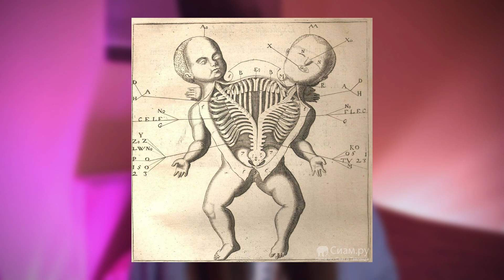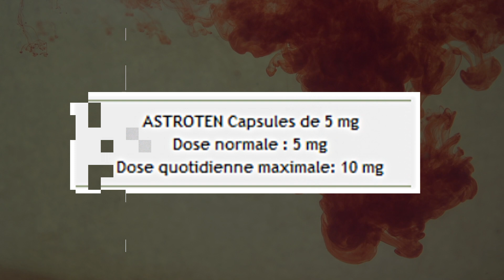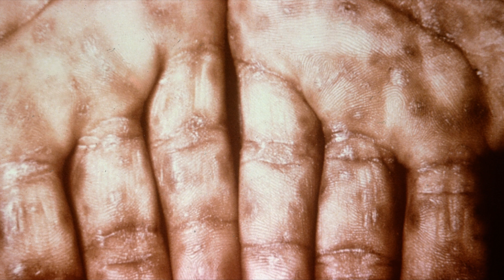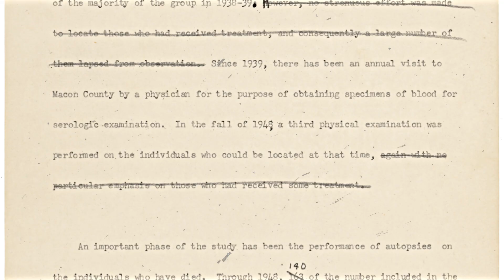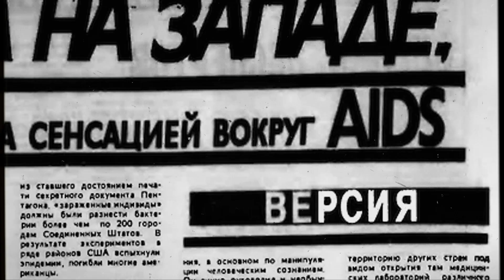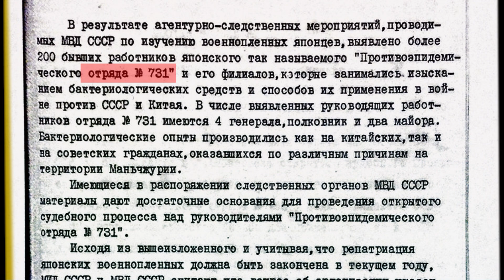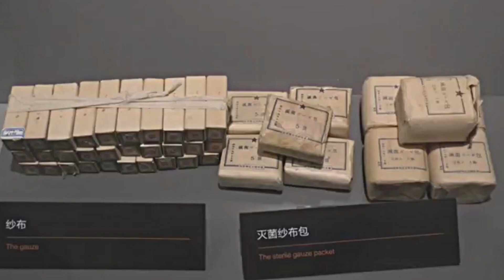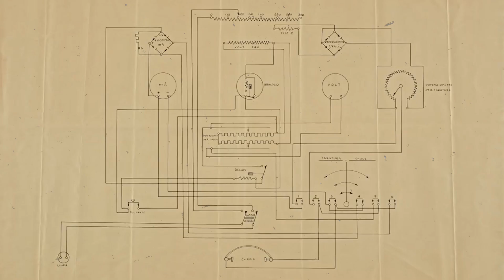САМЫЕ СКАНДАЛЬНЫЕ НАУЧНЫЕ ЭКСПЕРИМЕНТЫ В ИСТОРИИ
"Наука непогрешима, но ученые часто ошибаются", — писал Анатоль Франс.
Я подобрала скандальные научные эксперименты, проводимые в попытке понять биологию и психологию человека. Они поражают своей жестокостью и влиянием на судьбы людей, даже против их воли.

00:00 intro
00:52 Дело медсестер
02:47 Исследование сифилиса в Таскиги
07:12 Отряд 731
09:20 Эксперименты императора Фридриха II
11:09 Шоковая терапия Лоретты Бендер
12:34 Эксперимент доктора Мани по смене пола
15:26 outro